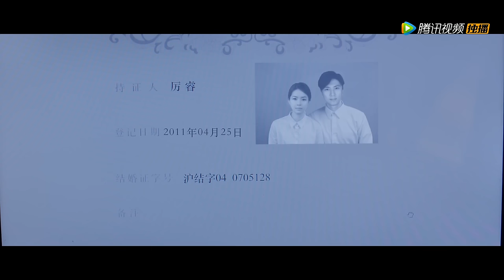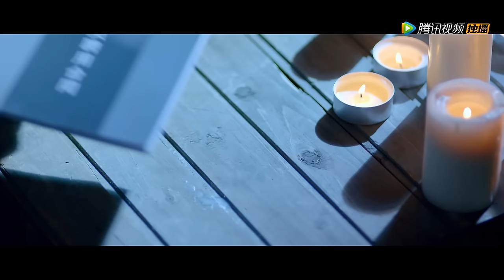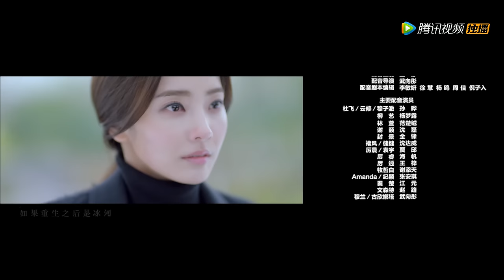【ENG SUB】《重生之名流巨星 Revive》EP12——主演：马可，张馨予，徐海乔，pong，韩彩英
《重生之名流巨星》该剧根据作家青罗扇子同名小说改编，讲述了经历变故后再入娱乐圈的云修，从一个名不见经传的小演员，一步步迈向顶峰的故事。
▶主演：马可，张馨予，徐海乔，pong，韩彩英